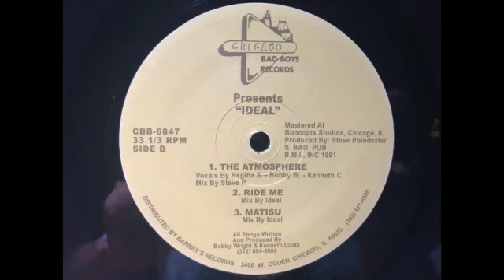IDEAL - THE ATMOSPHERE SD 480p